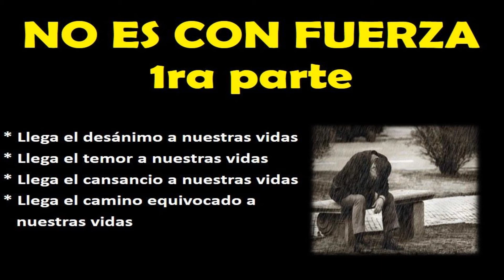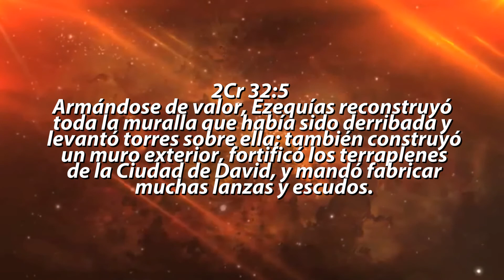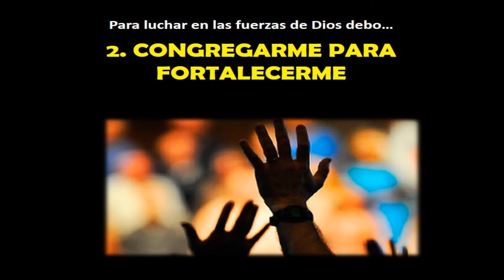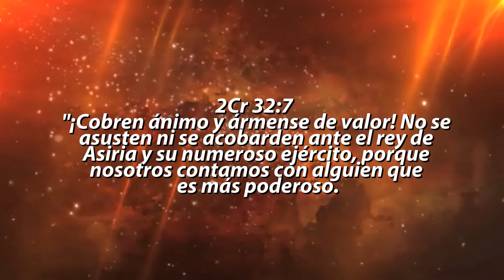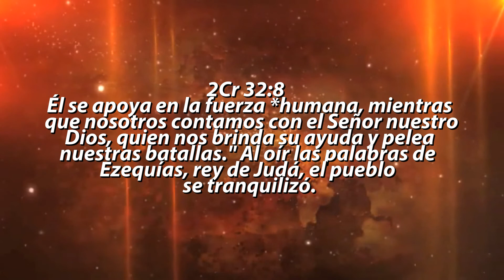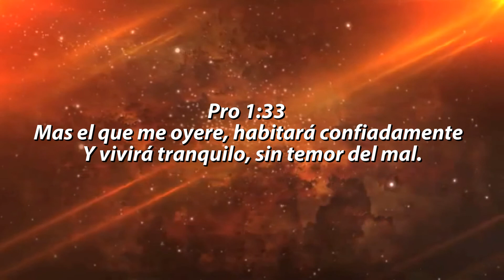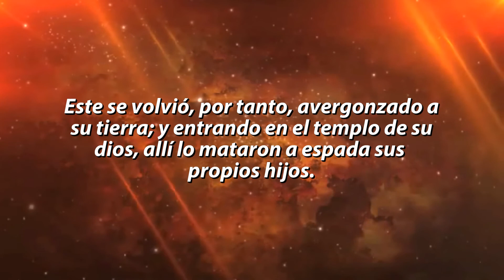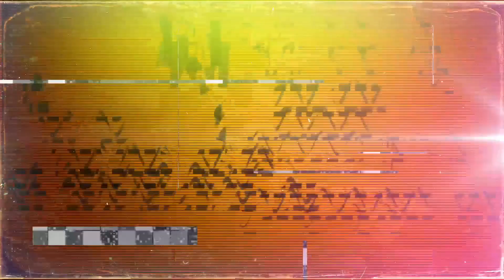No es con fuerza III parte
Luis Enrique Villada 26 07 14 No es con fuerza III parte